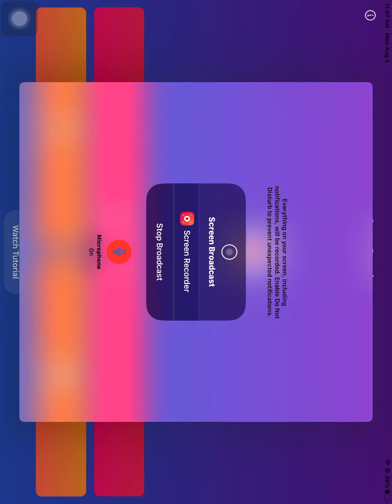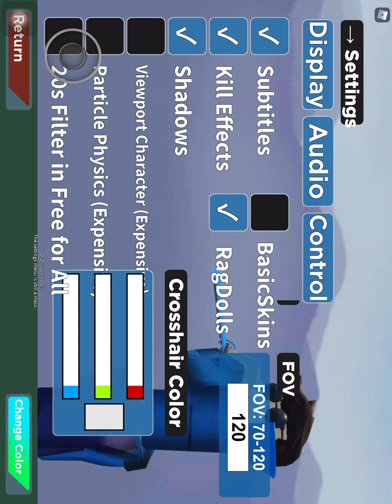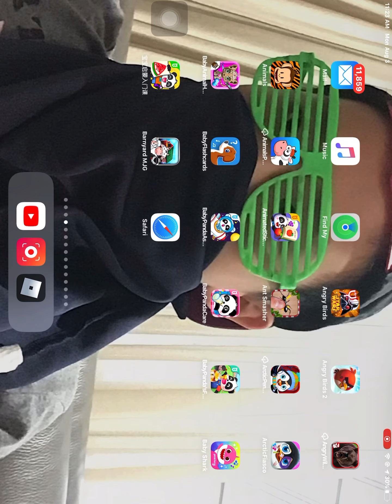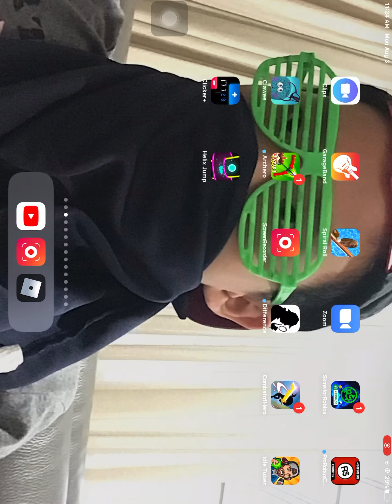Some arsenal also I uploaded this video because I didn’t upload in 2 months